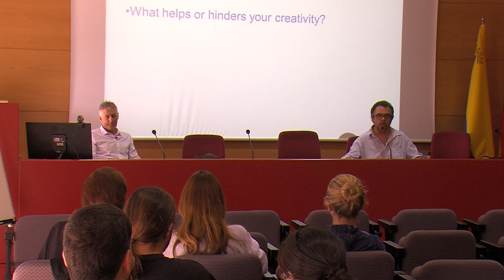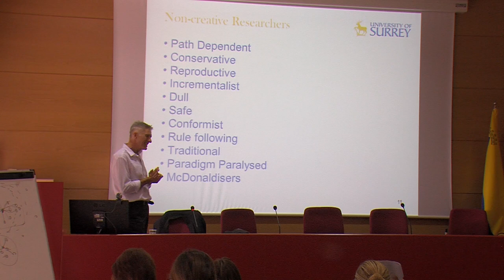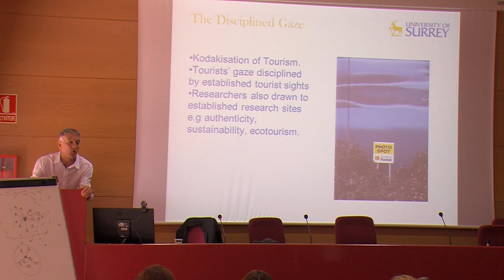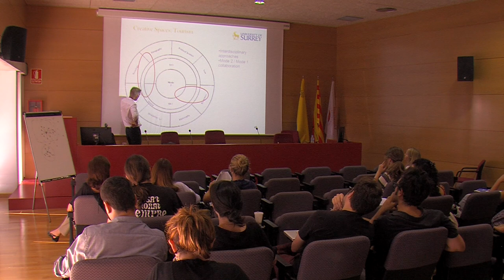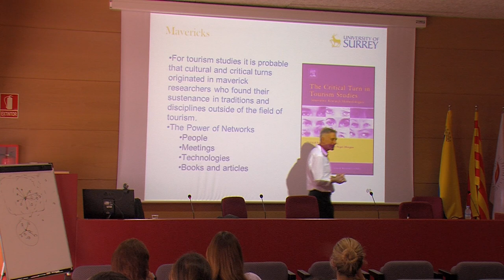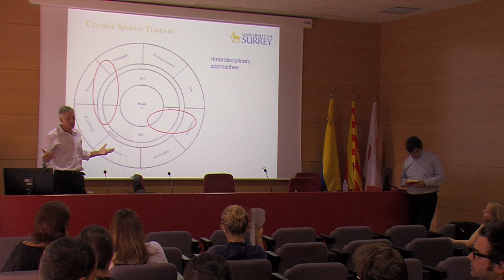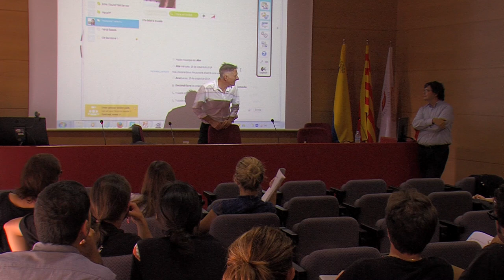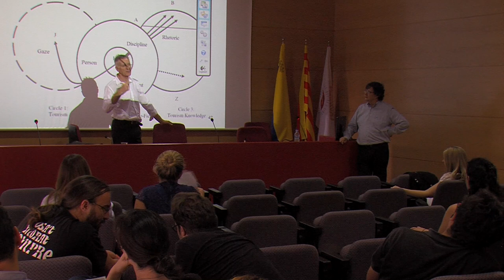John Tribe 'Frontiers in Tourism Research' - Doctoral Days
Conferència organitzada pel Doctorat en Turisme i Oci de la URV i enmarcada dins del DOCTORAL DAYS (28-30 octubre 2014). This workshop aims at presenting breakthrough research topics and methods to researchers who are currently writing their PhD thesis in Tourism. It will do so through the active involvement of three distinguished international researchers (Jan van der Borg, Rafael Boix and Irena Ateljevic) and the participation of the chief editor of one of the most prominent tourism research journals, Annals of Tourism Research (John Tribe). All of them have an extensive experience in a large amount of international and national projects and a proven capacity to involve doctoral candidates in such a top research. PhD candidates will have the opportunity, during the three morning open sessions, to learn about their most recent research efforts: problems challenged, methods deployed, and outputs generated; and, during the closed‐group sessions, they will have the chance to share with them their current or future research projects and the problems faced, discussing solutions, getting practical suggestions, and possibly also querying about future collaborations and tutorships.